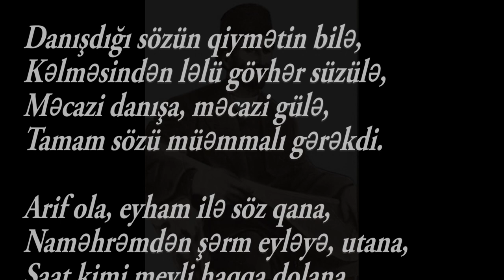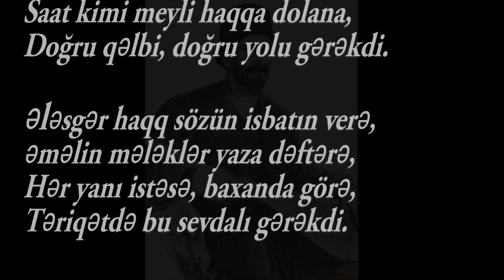Ədəbiyyat 6 Aşıq Ələsgər GƏRƏKDİ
SİNİFDƏNXARİC OXU
GƏRƏKDİ
Aşıq Ələsgər

Aşıq olub diyar-diyar gəzənin,
Əvvəl başda pürkamalı gərəkdi.
Oturub-durmaqla ədəbin bilə,
Mərifət elmində dolu gərəkdi.

Xalqa həqiqətdən mətləb qandıra,
Şeytanı öldürə, nəfsin yandıra,
El içində pak otura, pak dura,
Dalısınca xoş sədalı gərəkdi.

Danışdığı sözün qiymətin bilə,
Kəlməsindən ləlü gövhər süzülə,
Məcazi danışa, məcazi gülə,
Tamam sözü müəmmalı gərəkdi.

Arif ola, eyham ilə söz qana,
Naməhrəmdən şərm eyləyə, utana,
Saat kimi meyli haqqa dolana,
Doğru qəlbi, doğru yolu gərəkdi.

Ələsgər haqq sözün isbatın verə,
Əməlin mələklər yaza dəftərə,
Hər yanı istəsə, baxanda görə,
Təriqətdə bu sevdalı gərəkdi.